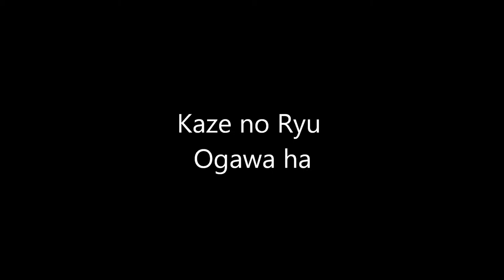Ogawa Ryu - 自然の伝統 Shizen no Dentou 組み打ち - KumiUchi 岩雲 - 二本目 IwaGumo- Nihon Me - 2015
During Special Class
Shidoshi Luis Nogueira
Valencia - Spain